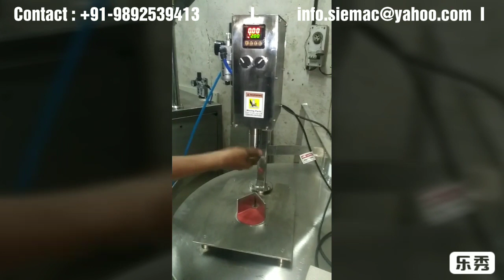Semi-Automatic Crown Capping Machine I Crown Capping Machine